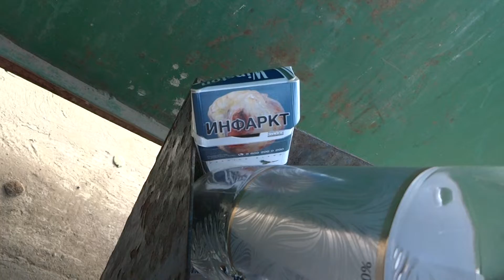Свиньи курильщики. Люди, соблюдайте чистоту!